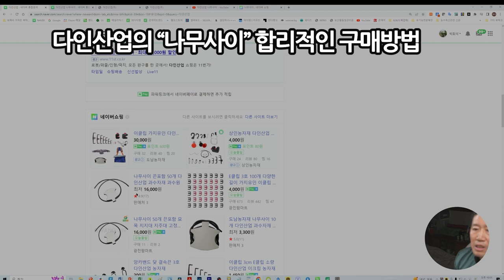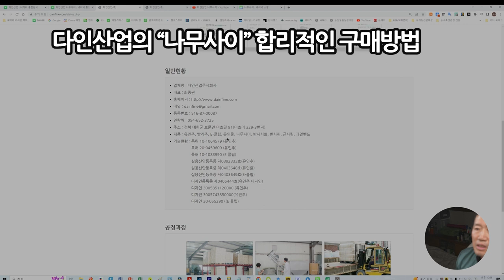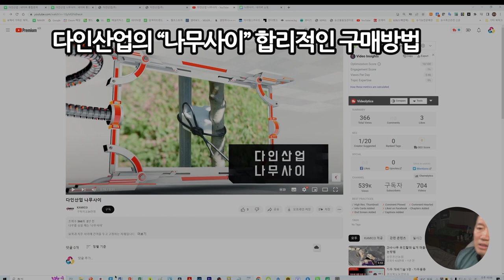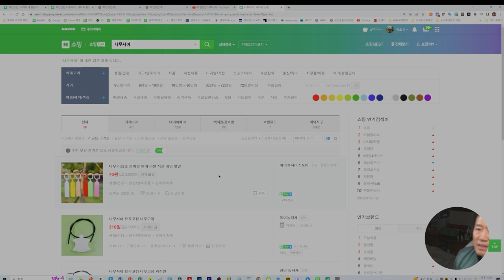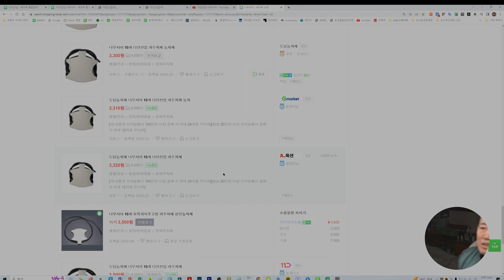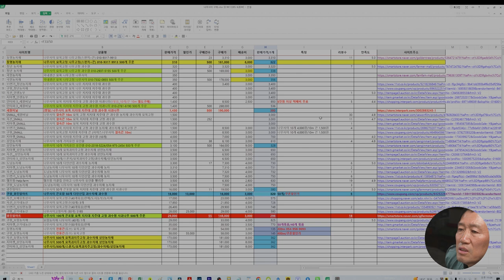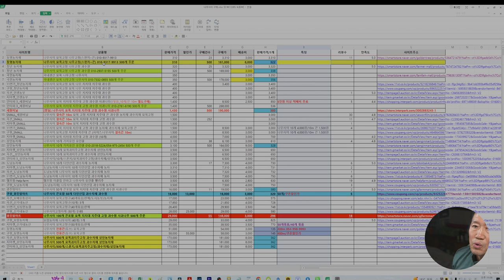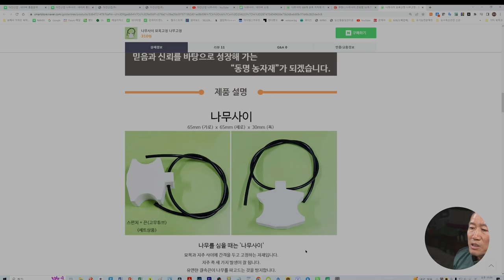다인산업의 '나무사이', 가장 합리적인 가격으로 어디서 구할 수 있을까요?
삼도봉농장에서는 다인산업의  "나무 사이" 제품을 판매하는 많은 업체 중에서 가성비가 가장 좋은 판매처를 탐색하였습니다.
이러한 "나무사이" 제품은 사과나무 재배에 있어서 꼭 필요한 제품 중 하나입니다.
그러나 판매가격의 편차가 너무 심하여 합리적인 가격에 구매하기 매우 어려울 수 있습니다.
이에 다양한 농자재 판매업체의 가격을 비교/분석하여 가성비가 가장 좋은 업체와 가격을 모색하였습니다.
그 결과, "광진팜마트"가 가장 합리적인 가격으로 판매하는 업체 중 하나라고 강추합니다. 그 다음으로는 "동명농자재"를 추천합니다.

2021년 9월부터 유튜브를 제대로 하자고 마음먹은 초짜유튜버 입니다.
감사합니다.